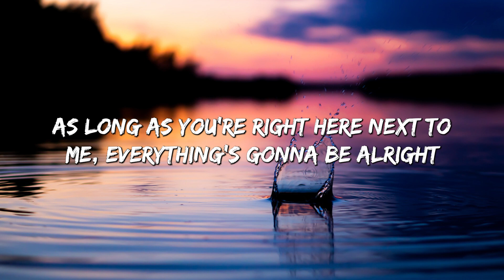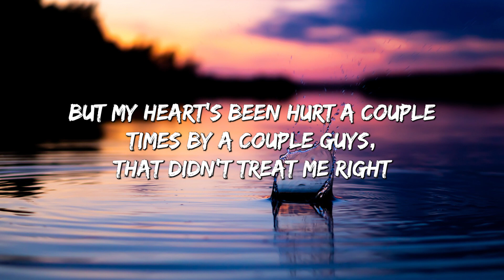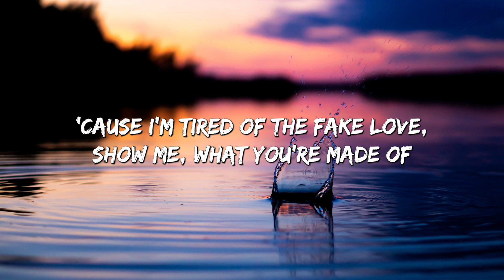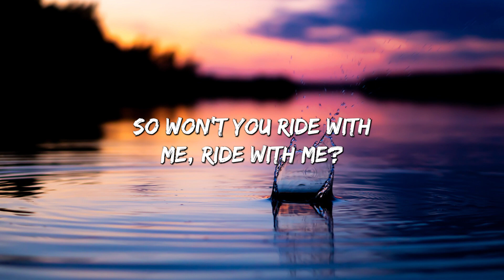Meant to Be - Bebe Rexha (Lyrics) ft. Florida Georgia Line